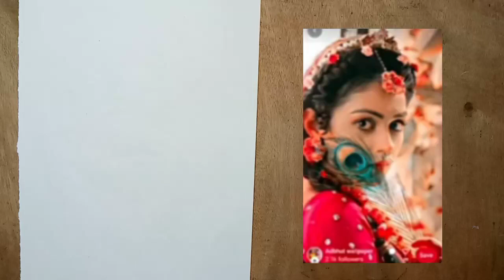Mallika Singh Radha drawing || Radha Krishna serial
Your Queries-
mallika singh drawing
radha drawing
radha mallika singh drawing
radha krishna drawing
radha krishn serial
mallika radha drawing
radha krishn mallika singh drawing
drawing
mallika singh drawing as radha
mallika singh outline drawing
radha krishn mallika singh
radha krishna serial drawing
mallika singh
drawing mallika singh as radha
how to draw mallika singh
how to draw mallika singh as radha
radha krishna serial
drawing tutorial
krishna drawing